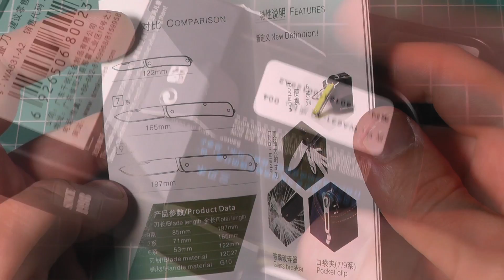Нож Sanrenmu брелок а ля Victorinox 58mm (WA-631-A2). Обзор и тесты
Нож Sanrenmu брелок а ля Victorinox 58mm, только мощный. Обзор и тесты. Индекс модели WA-631-A2. Серия этих ножей у них обозначается как 122 мм. Аналоги производятся например под брендом Ruike. Характеристики: вес ножа 52гр (а мой викторинокс наключник весит 32гр). В сложенном виде максимальные габариты 68*17*14 мм. Длина в раскрытом виде 121мм.
Сталь клинка тут Sandvik 12C27. Длина режущей кромки 48мм. Толщина по обуху 2,0мм.
Ножик поставляется в прикольной жестяной подарочной коробке (показываю в видео).

Брал WA-631 ещё год назад на алиэкспресс у него (брал за 18.99$)